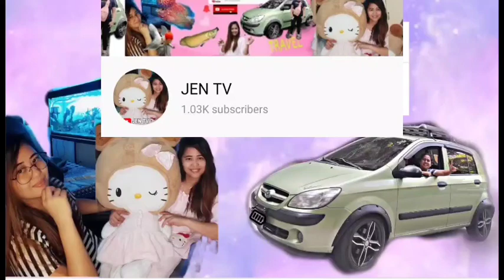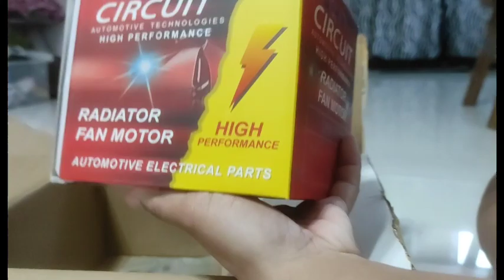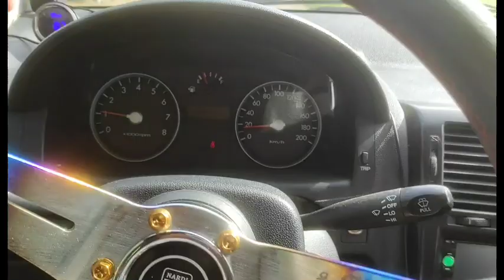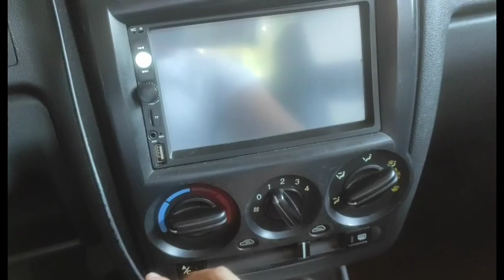HYUNDAI GETZ REPLACEMENT OF MOTORFAN|RADIATOR MOTORFAN|GETZ 2008 1.1|JEN TV